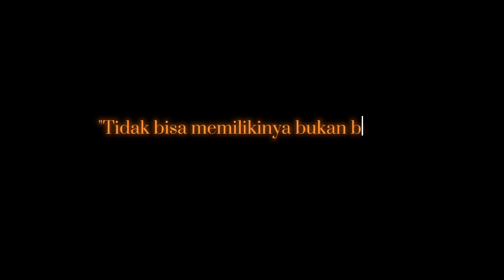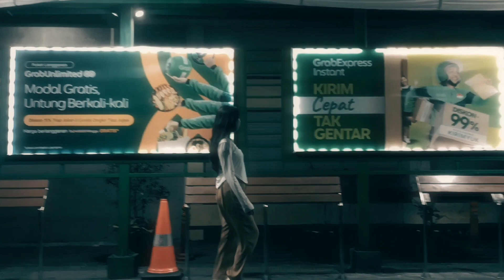For Revenge Cover VideoClip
Tugas Sekolah VideoGrafi